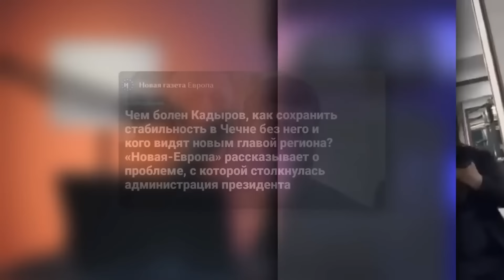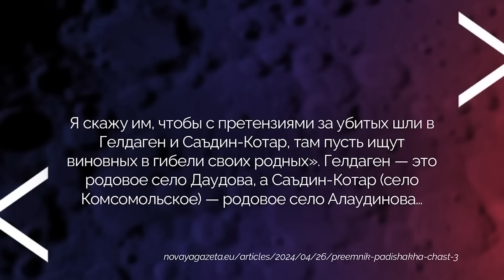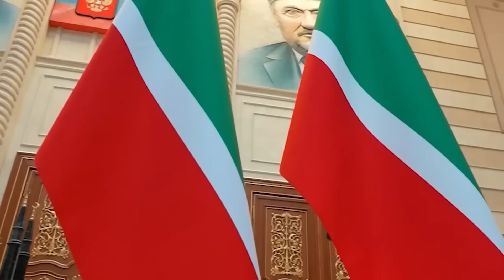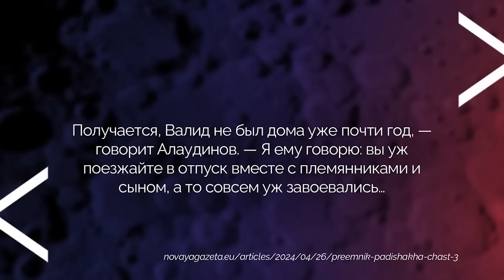Госпереворот в Чечне! Кадырову - КИРДЫК. Имя преемника уже ИЗВЕСТНО. Путин боится | Наки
RU - Кадыров смертельно болен, Кремль в срочном порядке ищет преемника. Новым главой Чечни может стать Апти Алаудинов. Кто придет к власти в республике и чего ждать от региона? Детальнее об этом рассказал журналист Майкл Наки.

UA - Кадиров смертельно хворий, Кремль терміново шукає наступника. Новим головою Чечні може стати Апті Алаудінов. Хто прийде до влади в республіці й чого очікувати від регіону? Детальніше про це розповів журналіст Майкл Накі.